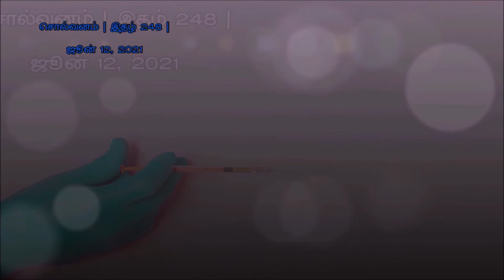எழுத்தாளர் பா. ராமானுஜத்தின் சிறுகதை "வேக்ஸினேஷன் வைபவம்"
Writer P. Ramanujam's short story " Vaccination Vaibhavam"/எழுத்தாளர்  பா. ராமானுஜத்தின் சிறுகதை "வேக்ஸினேஷன் வைபவம்"